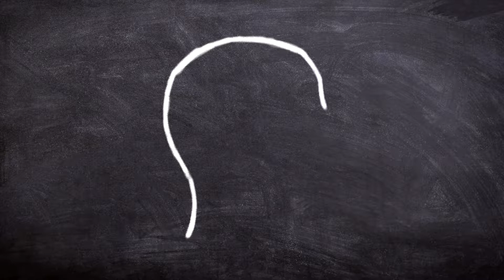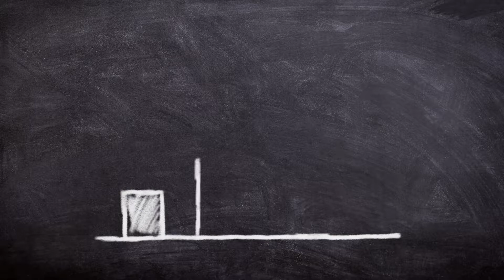SeLiga - 22ª Edição - 30/01/2020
Programas com conteúdo destinado aos estudantes de Administração de todo o estado de Minas Gerais.